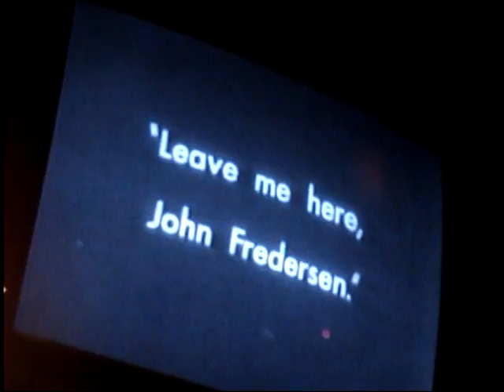The Pizzas - The Knockout, San Francisco Ca date unknown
Here's another one from Charles Albright's collection. Man, this video is DARK. Charles, if you can find the master tape, I can brighten it up for you.
Pizzas! are:
Matt K Shrugg: Vocals/Guitar
Charles Albright: Bass/Vocals
Christine Shelley: Drums